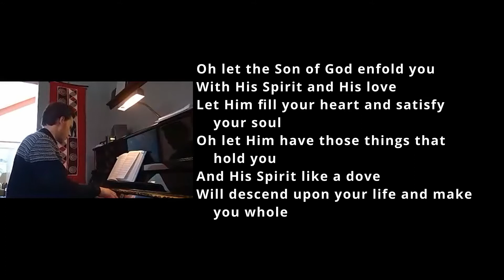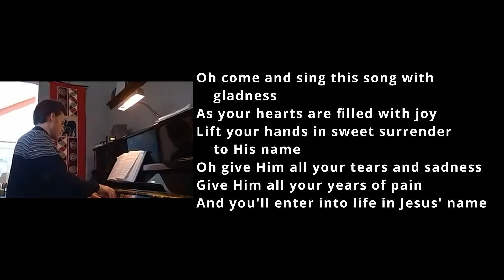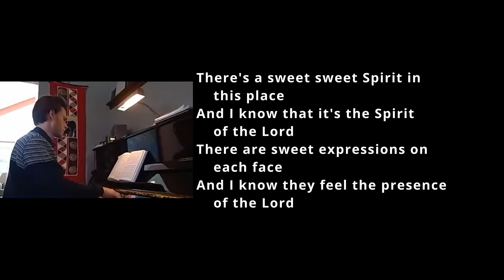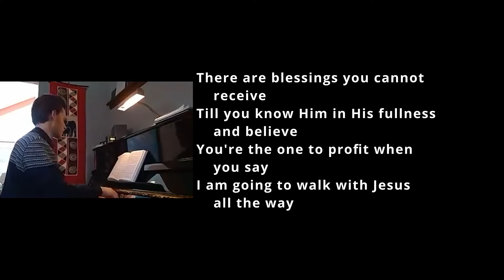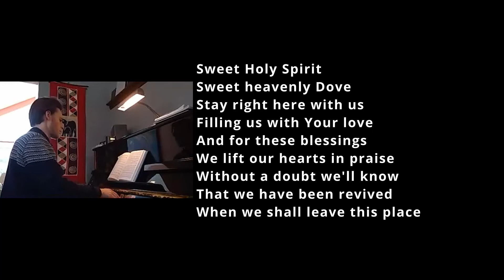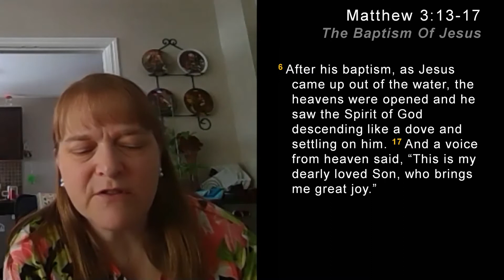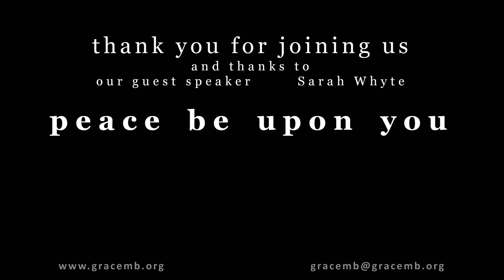2021-02-21 - Being A Community Of The Gospel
Guest Speaker: Sarah Whyte

00:00 - Prelude

04:30 - Welcome & Call to Worship
  * Hebrews 10 : 19-25
  * Blue hymnal # 465

07:32 - "Spirit Song"
  * Blue hymnal #384
  * by John Wimber

09:49 - "Jesus Came To Be Baptized"

09:59 - Prayer & Sharing

13:29 - Offertory Meditation

15:30 - "Sweet, Sweet Spirit"
  * Blue hymnal #391
  * by Doris Akers

18:51 - Scripture Reading
  * Matthew 3 : 13-17

19:43 - Sermon: "Being A Community Of The Gospel"

43:37 - "Spirit Of The Living God"

42:47 - Postlude